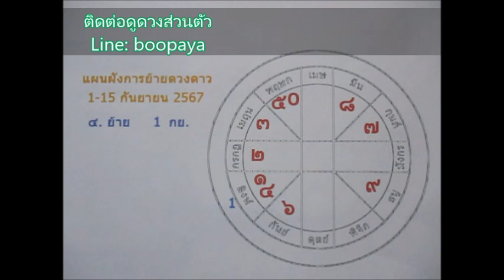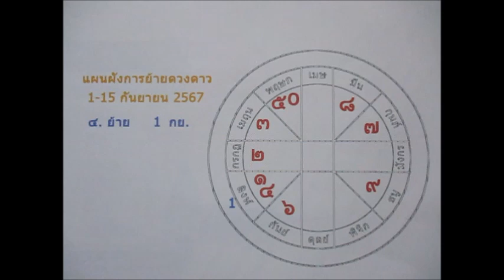ดวงราศีเมษ ♈1-15 กันยายน 2567 Line: boopaya59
ดวงราศีเมษ ♈1-15 กันยายน 2567
ผู้ที่เกิด 13เมย - 13พค
สมัครเป็นสมาชิกของช่องนี้เพื่อเข้าถึงสิทธิพิเศษต่างๆ